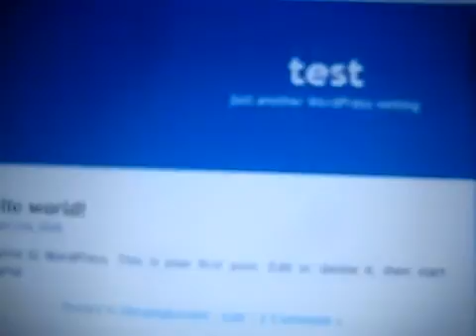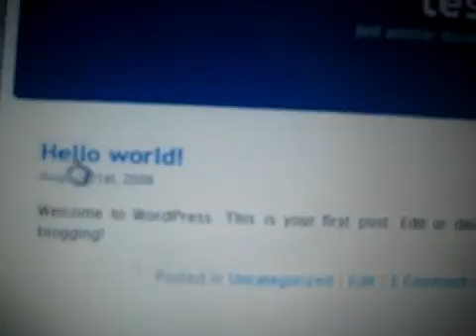How to Run a Wordpress Blog on a Palm Pre!